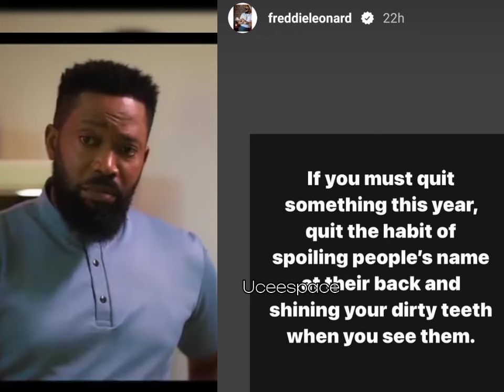Fredrick Leonard STERN WARNING QUIT THIS HABIT IF THAT'S THE ONLY THING YOU WOULD DO THIS YEAR|WORD👌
Nollywood film Lord Fredrick Leonard preach on quiting a bad habit this year